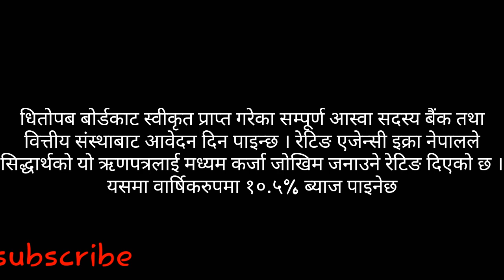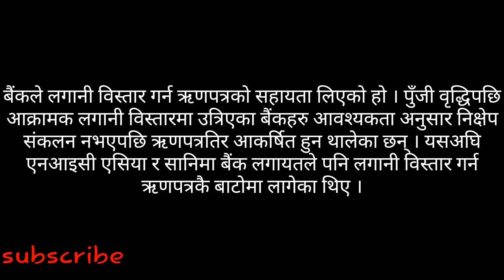Siddhartha Bank Limited ||to issue “10.5% SBL Debenture 2082”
Namasta
Siddhartha Bank Limited to issue “10.5% SBL Debenture 2082” from 23rd Mangsir, worth Rs.2.25 Arba at Rs.1000 per unit; applicants can apply for minimum 25 units and maximum 100,000 units
Jay share jay nepal